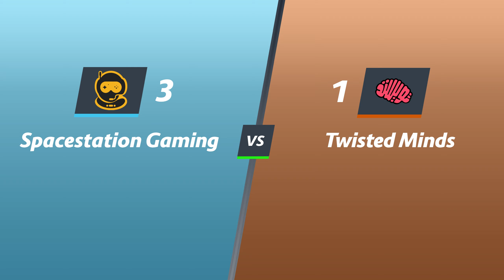[Hadi POV] Spacestation Gaming vs Twisted Minds | Lower Finals | Stage 4 Main Event | OWCS EMEA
Spacestation Gaming vs Twisted Minds | Lower Finals | Stage 4 Main Event | OWCS EMEA
Heroes played: Orisa

**SPOILERS AHEAD**

TIMESTAMPS
Blizzard World: 0:00
Junkertown: 16:44
Hanaoka: 29:50

You can become a member on Youtube and get early access to all player POVs!
You can also subscribe to me on Patreon to get exclusive access to the player POV master document to see what we are working on as well as getting early access to player POV content!

CREDITING
You are welcome to use my player POV content as long as you credit me properly. 100% Copied content will not be approved.
How to credit:
{POV video by: Youtube.com/@ObsSojourn}
{Link to video}
{Follow at: X.com/ObsSojourn}

CREDITS
Thumbnail/Graphics:
Ethan Tilley

Custom Assets:
Whiteout (ObsBall)

Pancake Lover
crazyunicorn212
B34ST 2000
Mag Corn Emoji
Charlotte W
jVenom
Bradley Wells
Claudia Gomez
Eevee
Preston Burns
Ryan Christopher Stafford
kyvuh
Cale Block

Recording Script:
Huge thank you to HaydenRHN for making me a script to help record POVs more easily!